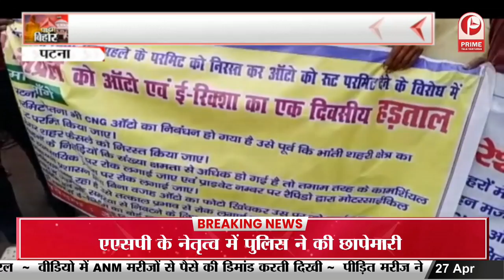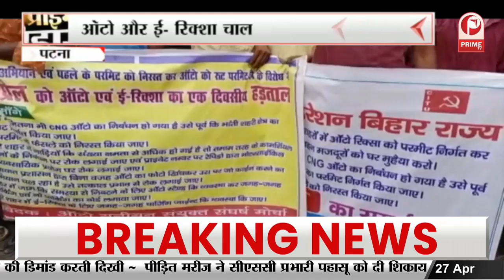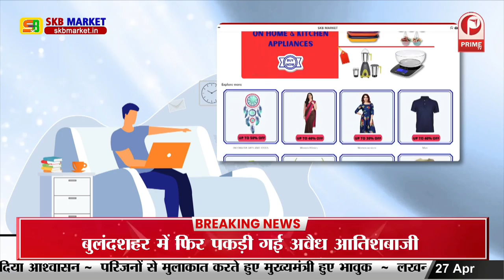'बिहार सरकार का दलित विरोधी चेहरा आया सामने' || Prime Tv